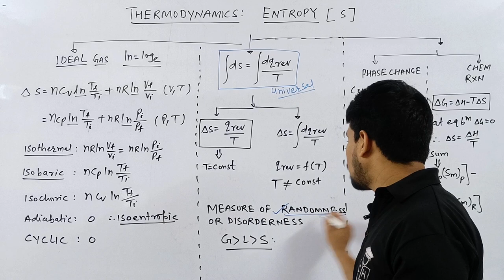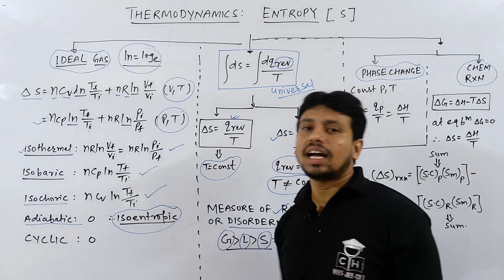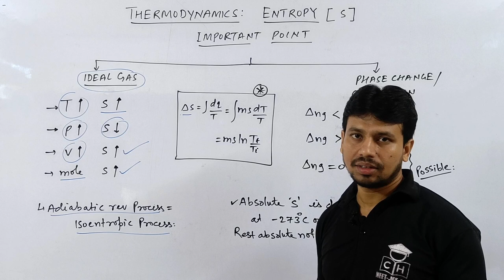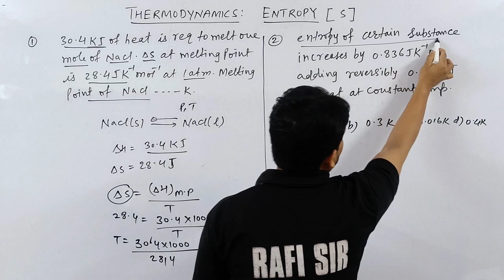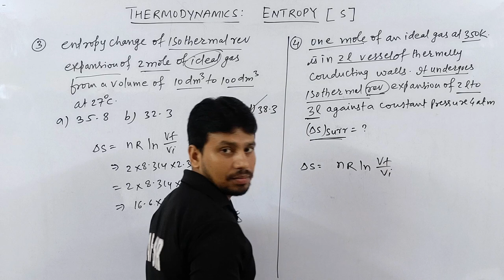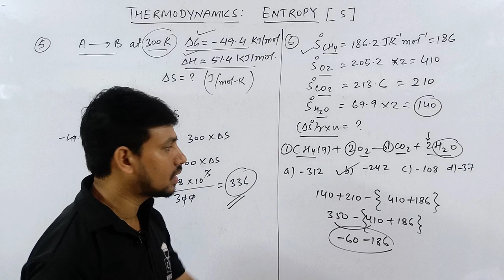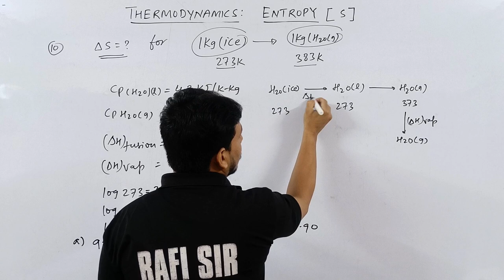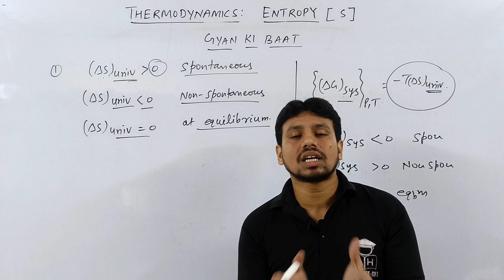THERMODYNAMICS #05 | ENTROPY | PROBLEM | TRICKS |+4 MARKS | JEE | NEET | COMPETITIVE HUB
@Kasa Kay..?

1.how to solve questions in jee / neet exam
2.how to remember conceptual points via tricks
3.how to relate chemistry terminology in day to day life
4.how to solve questions within one minute.
5.how to score 75+in mains and 160+ in neet without to much effort and thinking here and there...

calculation of entropy
calculation of entropy of ideal gas
calculation of entropy thermodynamics
entropy calculation chemistry
entropy calculation tricks
entropy calculation jee mains
entropy calculation jee advanced
entropy calculation neet 2024
calculation of entropy in thermodynamics
calculation of entropy in various process
calculation of entropy
calculation of entropy in chemistry
calculation of work done in various process
calculation of work done using pv graph
calculation of entropy jee
calculation of entropy neet
entropy in thermodynamics
entropy in thermodynamics chemistry
entropy in thermodynamics class 11
entropy in thermodynamics process
entropy in thermodynamics class 11 chemistry
pressure volume work in thermodynamics
heat and work in thermodynamics
work done in thermodynamics
heat and work in thermodynamics class 12
work transfer in thermodynamics
displacement work in thermodynamics
pdv work in thermodynamics
reversible work in thermodynamics
thermodynamics chemistry class 11
thermodynamics
thermodynamics chemistry

00:00 INTRO
00:25 ENTROPY BASIC
02:05 TRICK FOR IDEAL GAS ENTROPY
04:20 TRICK FOR PHASE ENTROPY
05:00 TRICK FOR RXN ENTROPY
06:25 TRICK FOR SIGN OF ENTROPY
08:55 APPLICATION PROBLEM OF IDEAL GAS {I- IV}
14:25 APPLICATION PROBLEM OF RXN / PHASE CHANGE { V- X}
22:25 GYAN KI BAAT
23:55 OUTRO